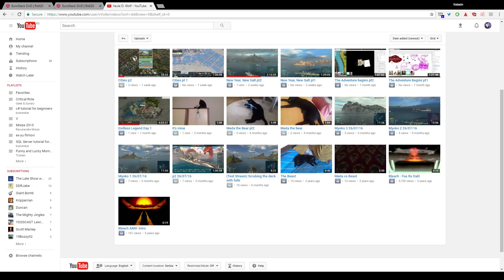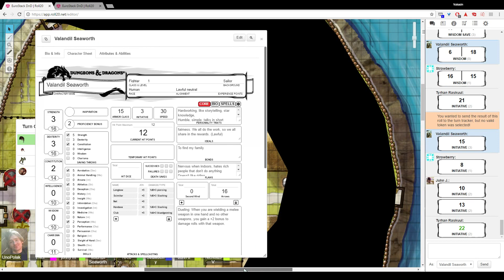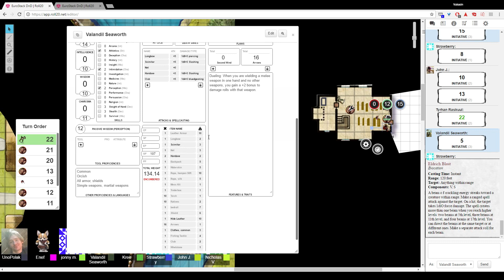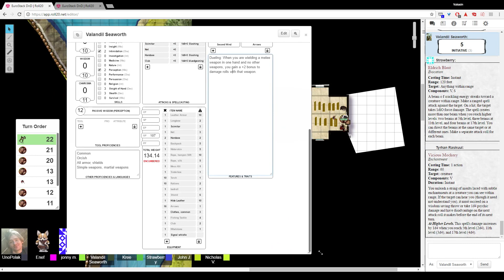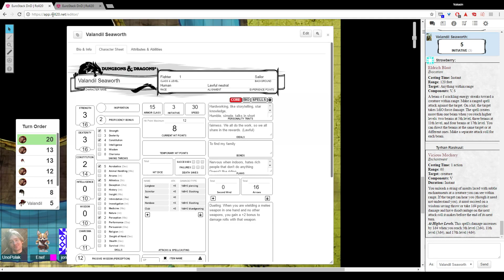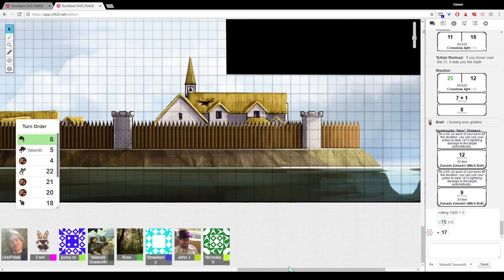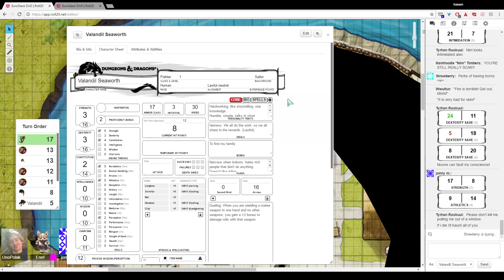Eurostack EP2: The Adventure Continues pt1